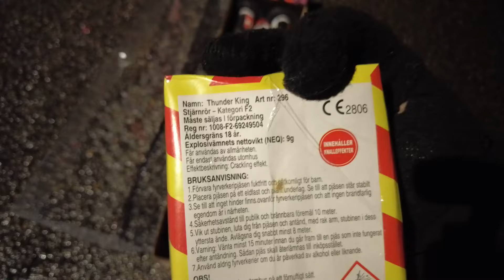Testar big bang boom pack